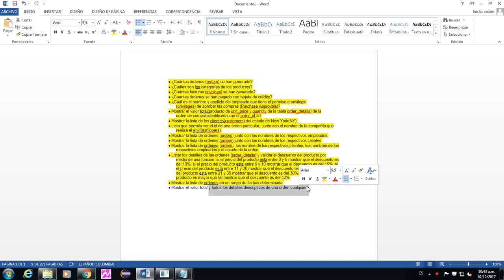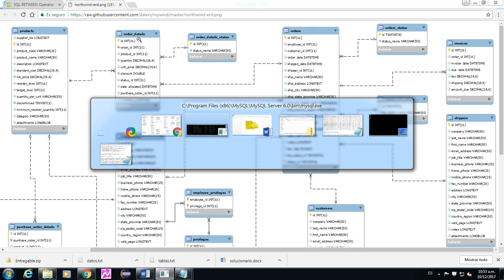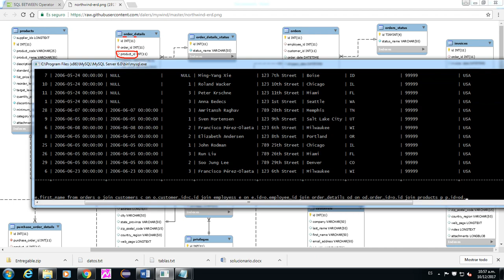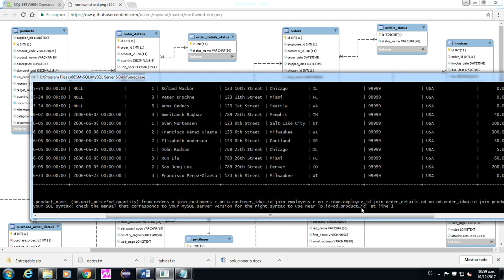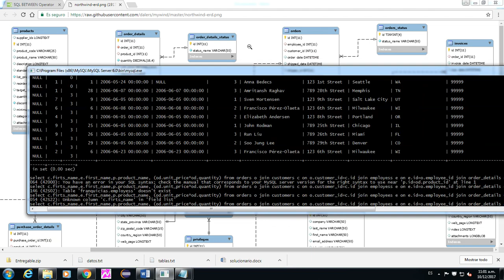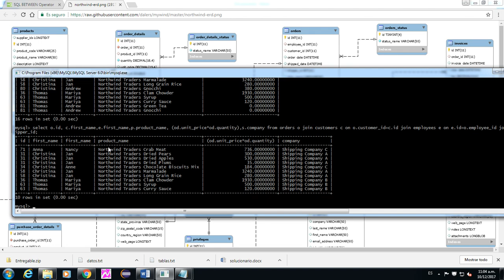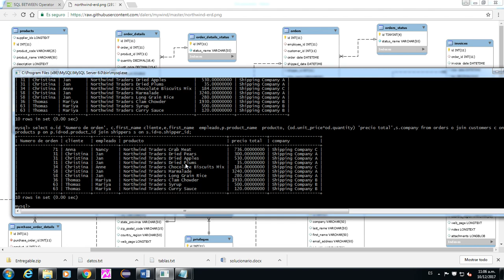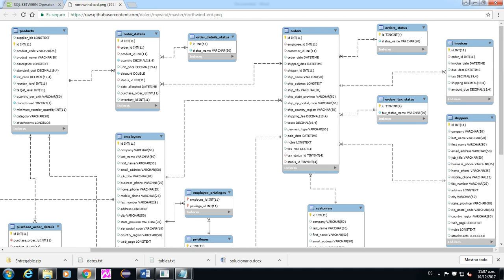Consultas MySQL 2017 12 10 parte3